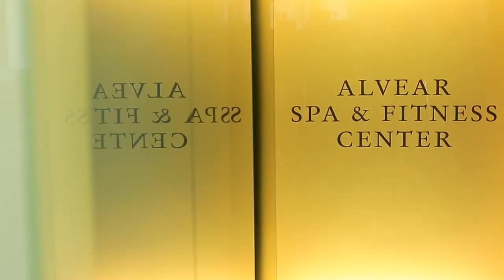Alvear Palace Hotel Buenos Aires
Welcome to the Alvear Palace Hotel, a true palace that opened its doors in 1932. Located in the most stylish neighborhood of La Recoleta, the Alvear Palace has been named a Historical Monument by the City of Buenos Aires. The Hotel has grand French-inspired public areas and gracious 192 guestrooms & suites decorated in Empire and Louis XV style, offering Hermes de Paris toiletries, fresh fruits in the room on arrival, and complimentary WI-FI. Exclusive service for Deluxe Suites and higher categories, a team of butlers assists guests, making their stay a unique and memorable experience.

The recently renewed top floors unveil 15 spacious, contemporary designed suites with exclusive access to the Alvear Lounge. Open from 7 am to 7 pm, the Alvear Lounge offers to these guests complimentary buffet breakfast, lunch, wines, soft drinks, and infusions. The restaurants and bars are traditional meeting points in Buenos Aires, with a warm ambiance and exquisite international cuisine. Savor at L´Orangerie Restaurant excellent buffet breakfast, buffet lunch, and the classic Alvear High Tea. At La Bourgogne celebrated Grand Chef Relais & Châteaux Jean-Paul Bondoux delights you with the most refined French cuisine. The Champagne Bar, the Lobby Bar, and the Alvear Roof Bar are excellent options to enjoy signature drinks and delicious appetizers.

New areas on the uppermost levels, with great city views, include an indoor heated pool with a pool bar. Not to miss is the luxurious Spa & Fitness Center that features a vitality pool, sauna, steam bath, body and face treatments, kinesis, and high-tech fitness equipment. A fully equipped Business Center provides all the comfort and technology.